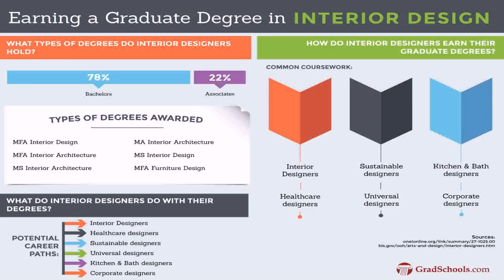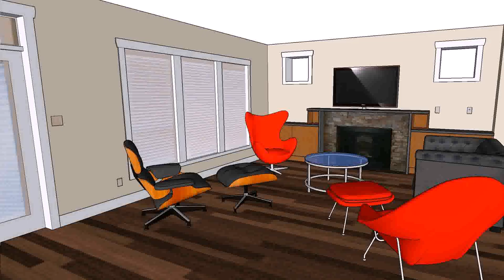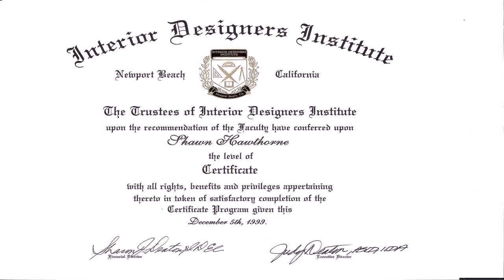Interior Design Classes Orlando Fl (see description)